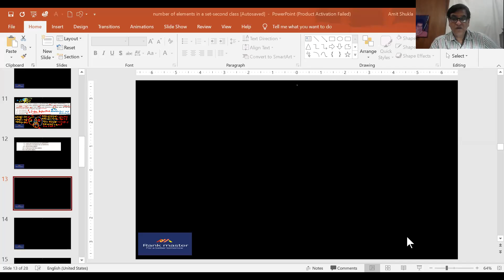function introduction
11th class introduction to function